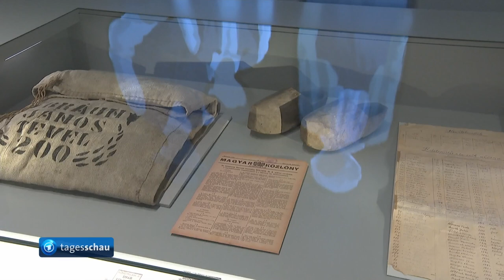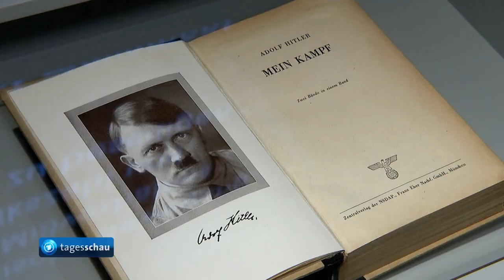Neues Dokumentationszentrum Flucht, Vertreibung, Versöhnung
Es soll ein Ort sein zum Erinnern - und zum Verstehen. Mitten in Berlin, am Anhalter Bahnhof, öffnet am 23. Juni das "Dokumentationszentrum Flucht, Vertreibung, Versöhnung". Die gleichnamige Stiftung wurde 2008 vom Bundestag gegründet. Von Beginn an begleitet von Diskussionen über die inhaltliche Ausrichtung, will das Zentrum Einblicke geben in politisch, ethnisch und religiös begründete Zwangsmigration im Europa des 20. und 21. Jahrhunderts.